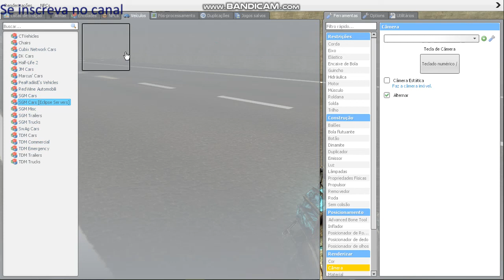garry's mod gameplay 31